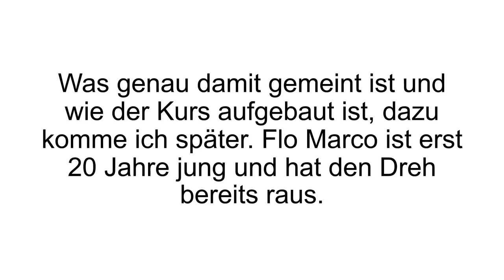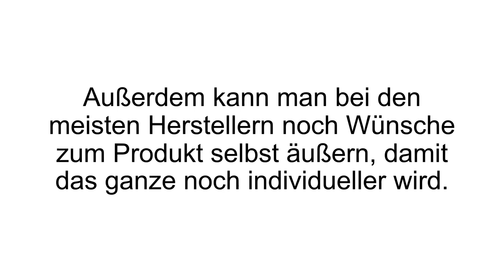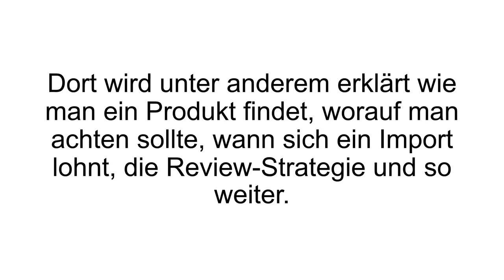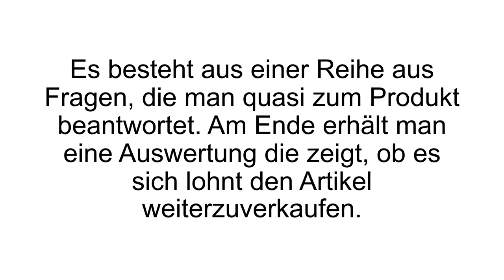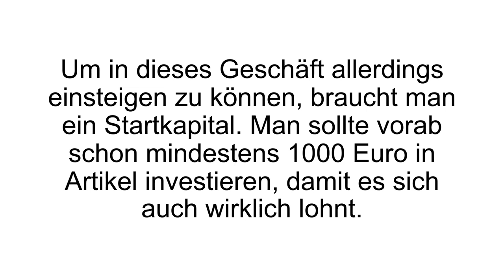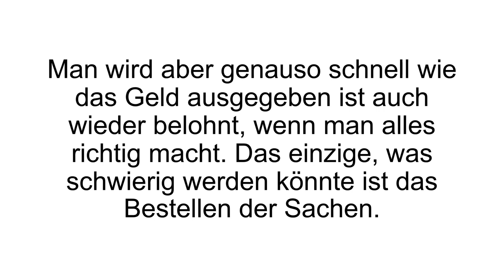[FAZIT] Azon StartUp Erfahrungen | Azon StartUp Test! Flo Marco im Review! Betrug oder seriös?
ACHTUNG: Der Verkauf des Kurses von Flo Marco wurde eingestellt!
► KLICK ZUR ONEIDEA MASTERCLASS VON FLO MARCO ►

Azon Startup Erfahrungen. Unser Azon Startup Test zeigt was wir von dem Videokurs halten, den Flo Marco entwickelt hat zum Thema Amazon FBA.

Florian Sussbauer ist ein junger, aber erfolgreicher Internetunternehmer. Das Azon Startup Coaching Produkt zeigt, wie man bei Amazon als Verkäufer Geld verdienen kann mittels des Amazon FBA Programmes (Fulfillment by Amazon). Bei Fulfillment by Amazon ist der Einstieg als Verkäufer sehr simpel gemacht, denn die schwierigen und aufwendigen Parts werden vom Global Player übernommen. Im Prinzip kauft man Produkte irgendwo günstig ein und lässt sie an das Lager von Amazon schicken. Man selbst muss nur seinen eigenen Shop pflegen (Artikel beschreiben, Fotos, Marketing) und warten, dass gekauft wird. Bestellt jemand dann Produkte aus dem Shop, so wird auch der Versand von Amazon übernommen. Die komplette Logistik wird einem so abgenommen und es bleibt nur der Wareneinkauf sowie das Marketing.

Der Azon Startup Kurs besteht aus sieben Modulen. Im ersten „Grundbaustein“ wird zunächst einmal erklärt was FBA ist und wie man sich den Ablauf genau vorstellen kann. Dann geht es um die Produktfindung: welche Produkte kann ich anbieten? Hier zeigt der Autor wo man Produkte einkaufen kann und wann sich ein Import aus dem Ausland lohnt.

Danach zeigt er dir wie man sich eine Marke aufbaut – das Branding. Das nächste Kapitel widmet sich der Produktion und wie man mit Händlern Kontakt aufnehmen kann, wie man eigene Verpackungen erstellt, wie man verhandelt und all solche Prozesse. Auch Steuern und Zoll sind ein wichtiges Thema bei FBA, weswegen auch diesen ein extra Kapitel gewidmet wurde. Unter anderem wird hier auch geklärt, was es mit der Eorie-Nummer auf sich hat. Am Ende geht es noch um Prelaunch und Veröffentlichung.

Wenn Du mehr zu Azon StartUp erfahren willst, dann schau JETZT bei Produkt-Kenner.de vorbei!